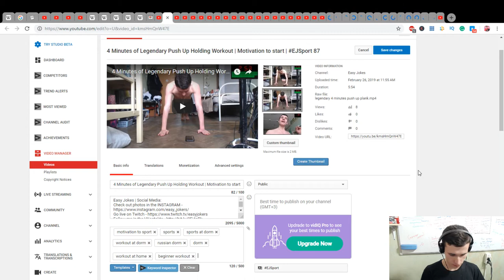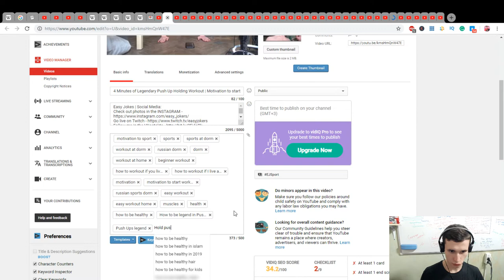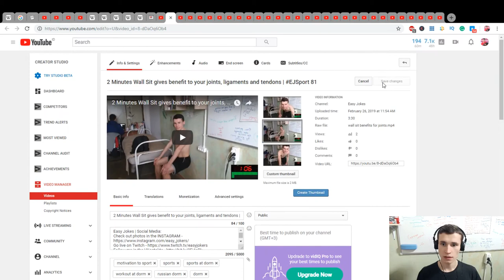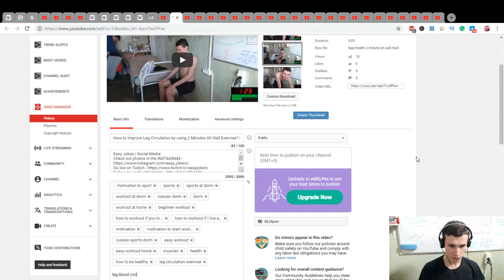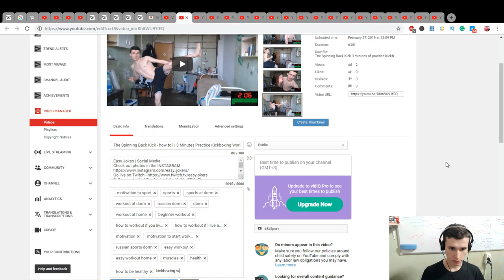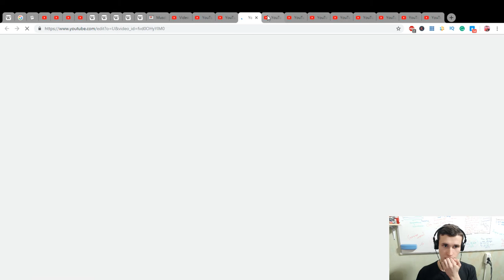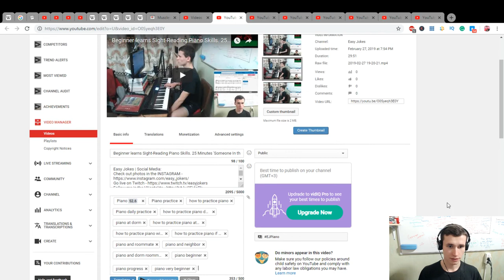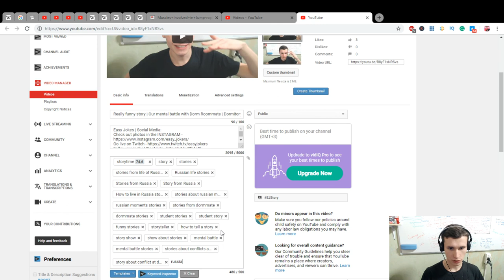Mental Palaces and SEO Optimization of YouTube video | Associate your activity with tags | EJEng 92